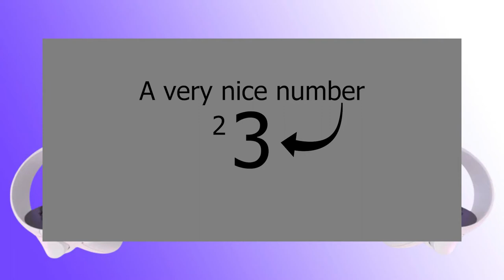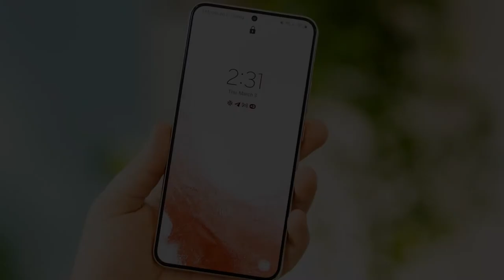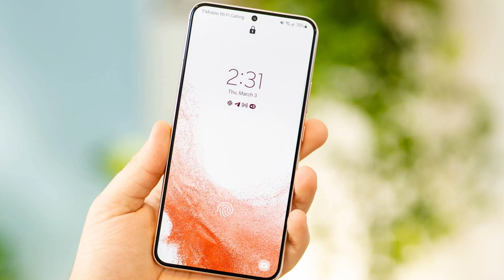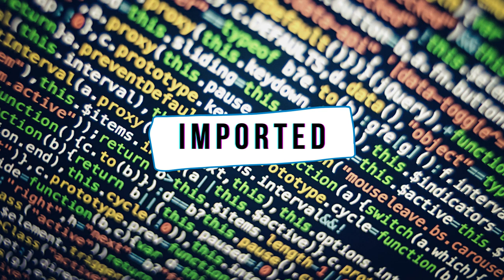Imported A Tech Podcast Ep.1 | WE'RE BACK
We're back people and we're ready for an awesome year of new tech and great stuff to come from the tech industry.

-- Chapters --
00:00 Intro
03:31 Meta-Quest 3
12:40 Samsung GOS
19:23 Outro
20:35 End of Episode